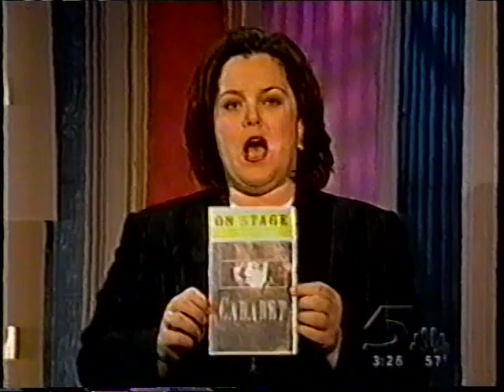Cabaret "It Couldn't Please Me More", Mary Louise Wilson/Ron Rifkin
From the Rosie O'Donnell Show, April 20, 1998

Like my clips??